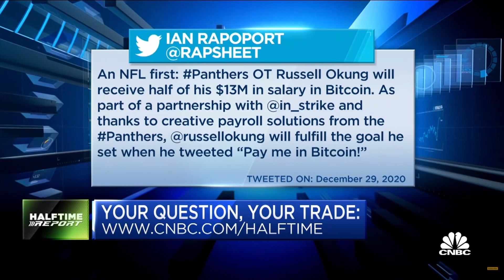Do You Own Bitcoin Is the Talk In The Media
Bitcoin and Cryptocurrency news
Please do your own research, nothing i say is Financial advice, I am not a Financial Advisor.
(Bitcoin) is a cryptocurrency invented in 2008 by an unknown person or group of people using the name Satoshi Nakamoto and started in 2009 when its implementation was released as open-source software./
(Blockchain) is a specific type of database.
It differs from a typical database in the way it stores information; blockchains store data in blocks that are then chained together.
As new data comes in it is entered into a fresh block. Once the block is filled with data it is chained onto the previous block, which makes the data chained together in chronological order.
Different types of information can be stored on a blockchain but the most common use so far has been as a ledger for transactions.
In Bitcoin’s case, blockchain is used in a decentralized way so that no single person or group has control—rather, all users collectively retain control.
Decentralized blockchains are immutable, which means that the data entered is irreversible. For Bitcoin, this means that transactions are permanently recorded and viewable to anyone.
(Distributed ledger)
distributed ledger is a consensus of replicated, shared, and synchronized digital data geographically spread across multiple sites, countries, or institutions. Unlike with a distributed database, there is no central administrator.